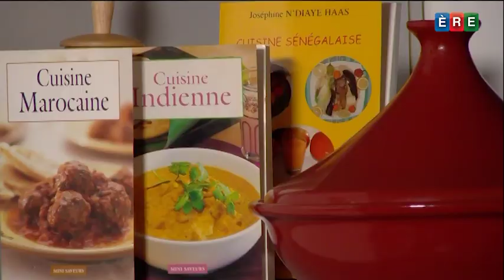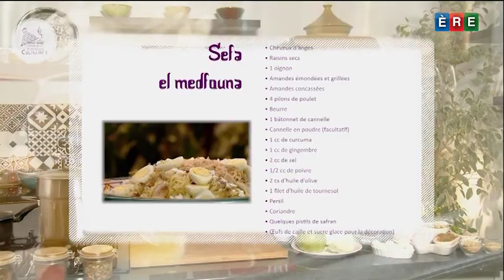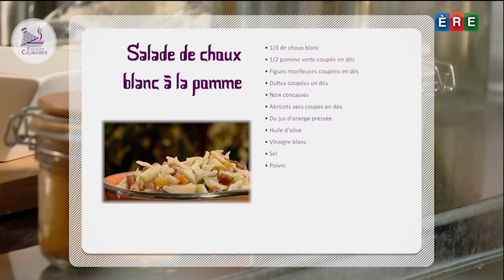Seffa el Medfouna - Salade de choux blanc à la pomme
Une recettes sucrée de la cuisine maghrébine : la seffa madfouna. Préparé surtout pendant les grandes occasions, il s'agit d'un plat de cheveux d'anges au poulet, accompagné d'une sauce onctueuse à base de sauce à l'oignon confit et parfumée au safran et à la cannelle.

La spécialité marocaine aux notes d'amandes effilées grillées et de sucre glace.